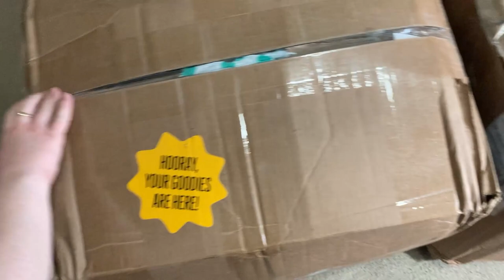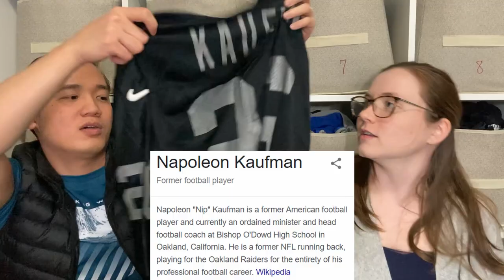WHERE Did This ThredUp Box Come From?! 100 lb Men's Box Unboxing | Is ThredUp Still Worth It?!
We did a ThredUp Men's Rescue Box Unboxing! The ENTIRE 100 lb box in one video!

Don't forget to watch the Outtake at the very end! It has Camilla crying laughing. It's great.